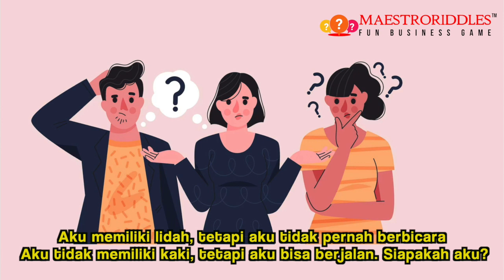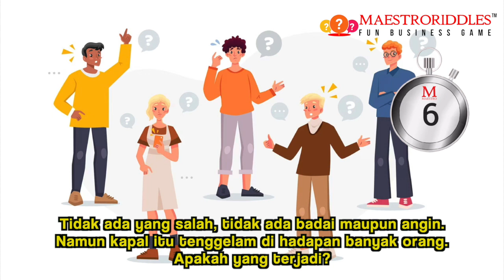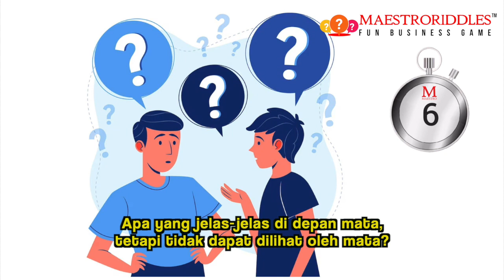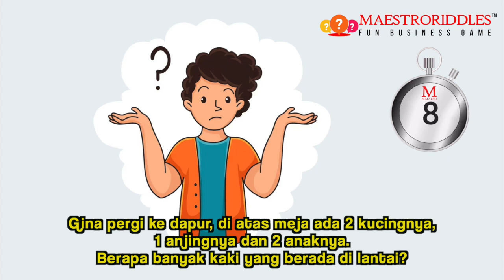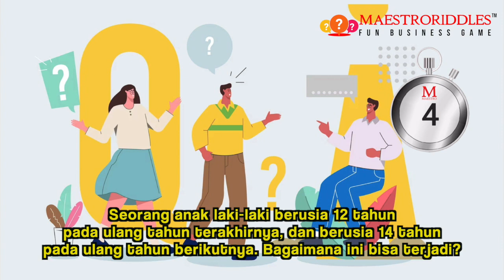FUN BUSINESS GAME MAESTRORIDDLES VERSI 06 (teka teki, asah otak, lateral thinking, fun game)